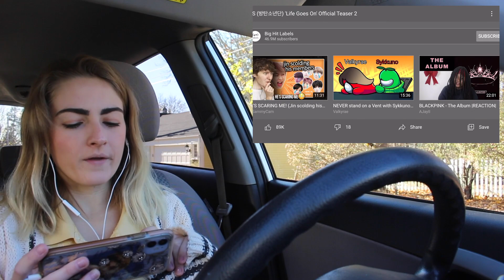what does it MEAN ✰ Life Goes On BTS Teasers Reaction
This is my reaction to the teasers for BTS Life Goes On music video!